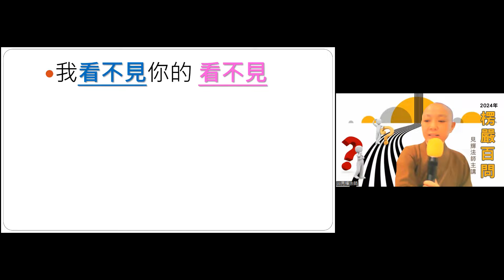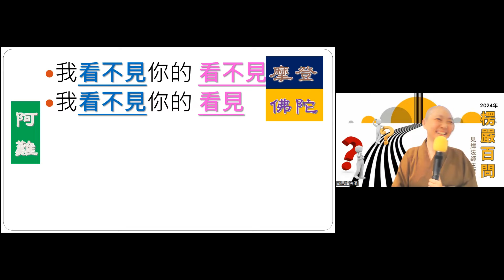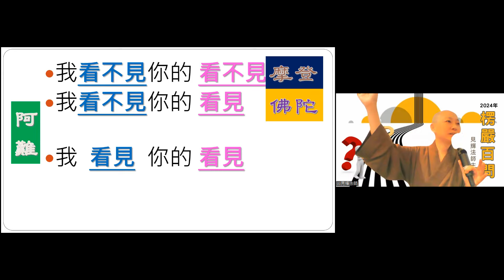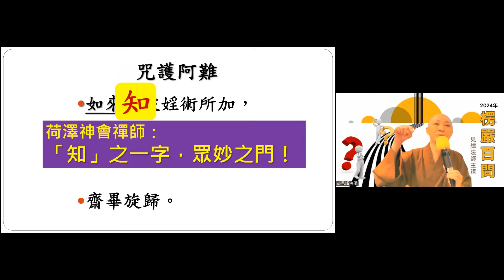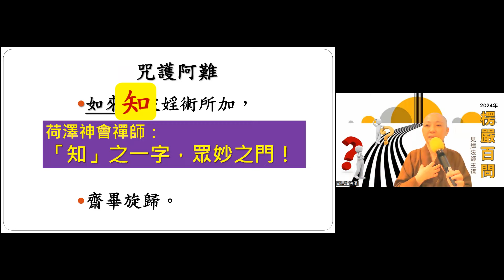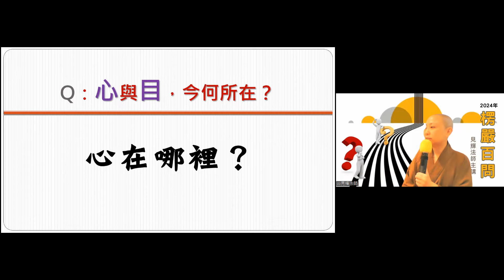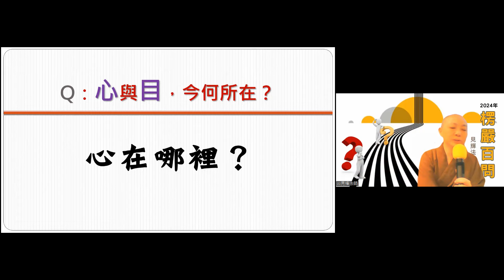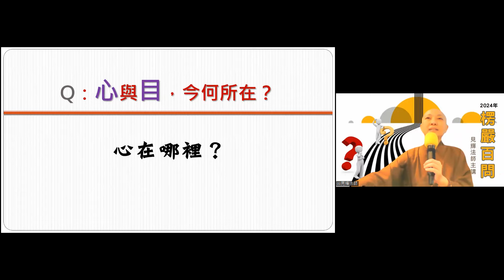【楞嚴百問】 043 如何發菩提心 學習觀世音菩薩耳根圓通而不被境界干擾 乳光如來的故事 應以何身得度而現其身 見輝法師主講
【關於我們】
為隨時掌握我們最新的資訊，可以關注以下平台:
1.寶嚴禪寺官方網站:

台灣：
銀行代碼：810
銀行名稱：星展銀行　南京東路分行
戶名：財團法人圓道文教基金會
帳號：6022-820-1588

海外匯款：
BANK NAME：DBS Bank (Taiwan) Ltd.
SWIFT CODE：DBSSTWTP
NAME：THE CORPORATE BODY OF YUAN DAO CULTURAL AND EDUCATIONAL
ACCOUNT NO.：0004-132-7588